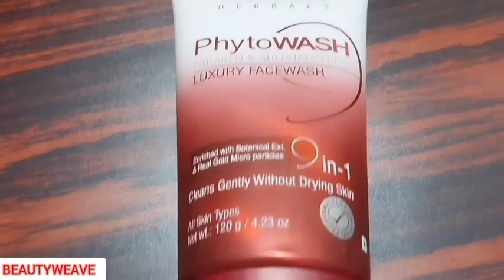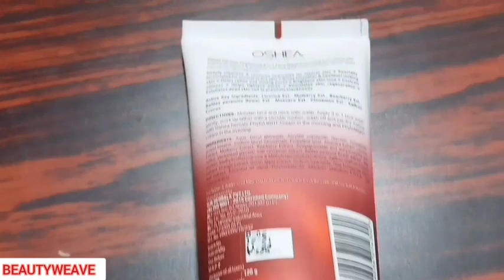Oshea Herbals Phyto Face Wash ওশিয়া হারবালস ফাইটো ফেস ওয়াশ |Luxury Face Wash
Oshea Herbals Luxury Phyto Face Wash
product avaliable on